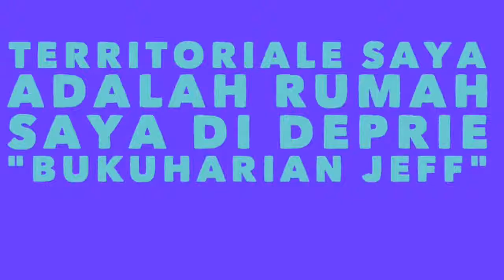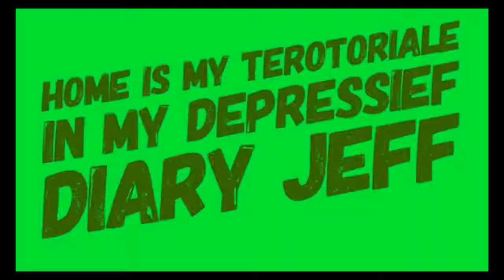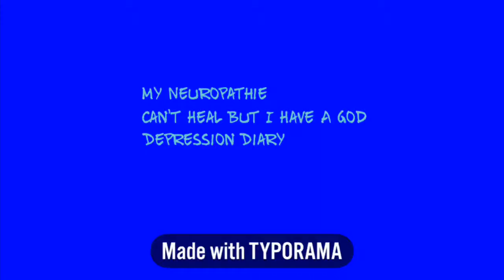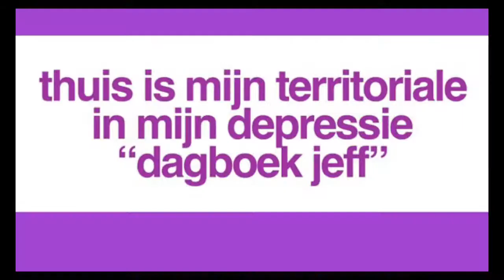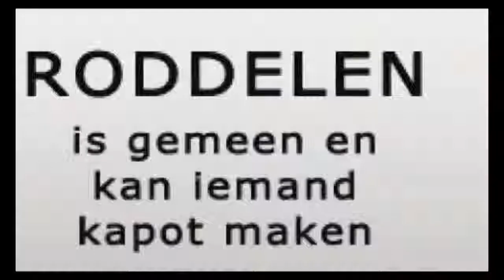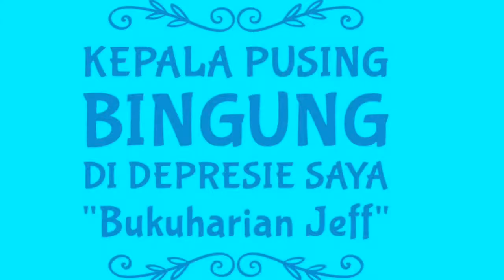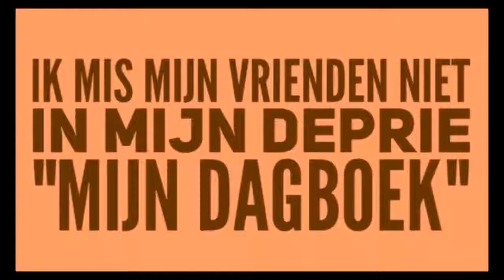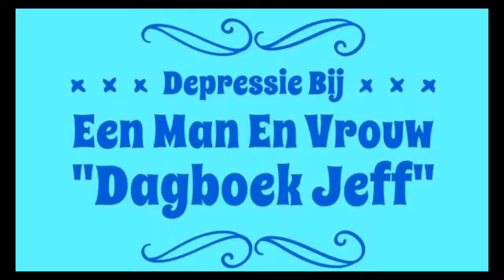“God Tahu Semuanya Di Depri Saya” 28.1.19 : Own Depression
Hai Youtuber,
hidup saya adalah Hidup di Tuhan. Saya percaya DIA,
saya setia,
saya berbicara dengan DIA,
saya Meminta DIA,
saya akan menunggu DIA,
Dia satu-satunya Tuhan yang saya miliki.
Saya tidak punya kehidupan.

Saya ingin sekarang semua tentang Tuhan saya bahwa saya percaya tentang itu dalam depresi / Hidup selalu bersamaku. Dia berkata:
Jika Anda bahkan tidak melewatkan setengah hari bisa melalui perbukitan untuk mengembara, menghirup udara segar dalam diri Anda, pemandangan menakjubkan dan membiarkan diri Anda diremajakan oleh aroma dan suara alam, maka Anda memiliki masalah dengan rencana.
Jika Anda tidak punya waktu untuk bermain golf, ini menunjukkan betapa tepatnya kebutuhan golf Anda. "
Aku benar-benar lelah dengan kesedihan.
Setiap malam bantal saya basah, tempat tidur saya basah oleh air mata.
Mataku kusam karena kesedihan. Saya masih bisa melihat tetapi buruk.
Itu karena saya punya banyak masalah. Hilang, penjahat!
Tuhan telah mendengar saya ketika saya menangis.
Tuhan telah mendengar saya ketika saya memohon kepada-Nya untuk membantu saya.
Dia akan melakukan apa yang saya minta.
Semua masalah saya akan menjadi bahan tertawaan.
Mereka akan pergi, karena tiba-tiba mereka akan malu tersentak. "(Mazmur 6: 7-11, BB)
Tuhan mendengarnya ketika Anda menangis.
Orang yang memiliki kehidupan di dalam diri Anda, Anda tahu.
Dia tahu apa yang ada di dalamnya.
Tidak ada yang disembunyikan untuknya.
Dia tahu segalanya.
Dia melihat segalanya ...
Dia melihatmu saat ini.
Ketika Anda membaca ini, dia ada di sebelah Anda dan dia melihat Anda.
Yakinlah bahwa Dia akan membuat Anda keluar dari lembah air mata ini ...
Dengan dia Anda pergi ke ketinggian baru!
Dia menarik Anda lebih dekat kepadanya untuk memperkuat iman Anda, hati Anda untuk memperbaiki dan memperbarui kekuatan Anda.
Saya mengundang Anda untuk berdoa bersamaKU:

 "God", saya tahu bahwa Anda tepat di sebelah saya.
Ketika kesedihan atau kekecewaan membanjiri hati saya, Anda ada di sana.
Anda menuntun saya di jalan kehidupan, keluar dari lembah air mata ini.
Terima kasih atas kehadiran dan cintamu.
Atas nama ANDA,
amin.